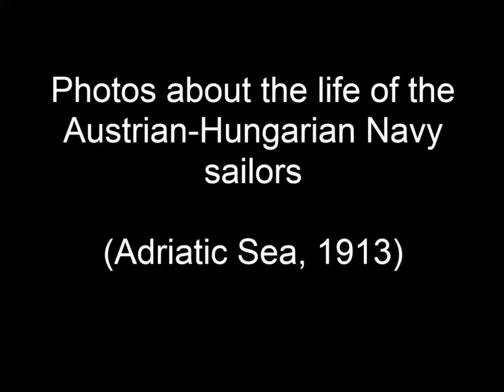Photos about the life of the Austrian-Hungarian Navy sailors (Adriatic Sea, 1913)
Pillanatképek az Osztrák-Magyar Monarchia haditengerészeinek életéből (1913)

Source: Fortepan

SMS Monarch
Habsburg-class battleship
Fiume (now Rijeka, Croatia)
Dromedar tugboat
Life moments